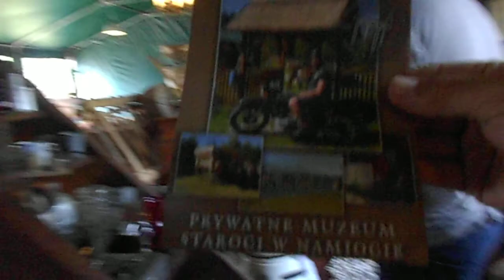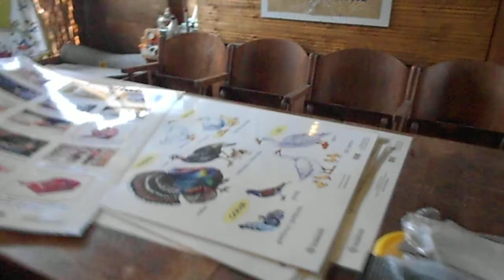DSCN0474 NIKUTOWO kolo Mragowa Muzeum staroci kolo Stacji Paliw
U Rafala na Stacji Paliw w Nikutowie,gdzie ladowalismy aparat i posilalismy sie-w tym 2 ogorki od Rafala z sola.Rafal jest takze pasjonatem starych motocykli i staroci!Szacun Wielki dla Kolekcjonera i Patrioty!Hokka-hey!